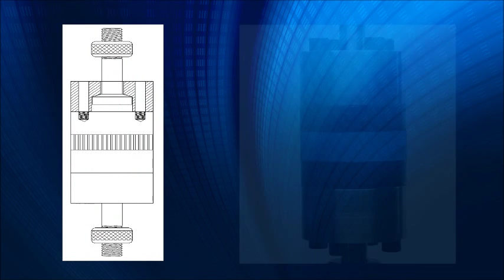ASTM.C0297.12 - FLATWISE TENSION FIXTURE (SS) - SPHERICAL SEAT TYPE